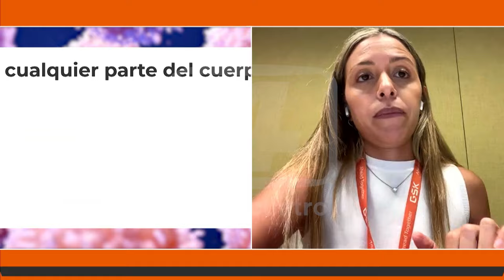MARIAN CHACOFF MÉDICA INFECTÓLOGA " 86% DE LOS ADULTOS SUBESTIMA LOS RIESGOS DEL HERPES ZÓSTER"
Se realizó una encuesta en varios países que reveló que el 86% de los adultos mayores de 50 años subestima los riesgos del Herpes Zóster, a pesar de encontrarse en el segmento más propenso a contraerlo. La investigación se dio sobre una muestra de 3.500 adultos de al menos 50 años de 12 países.